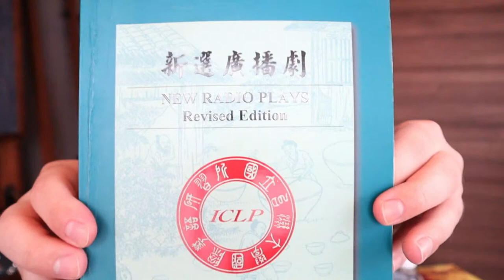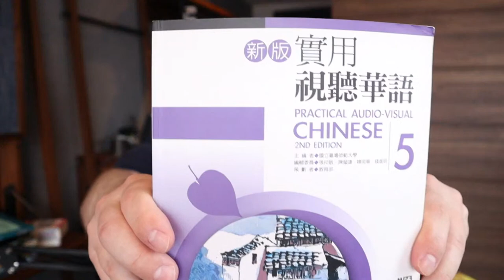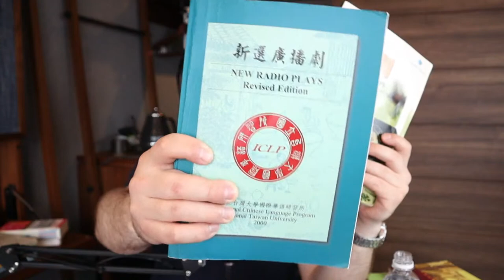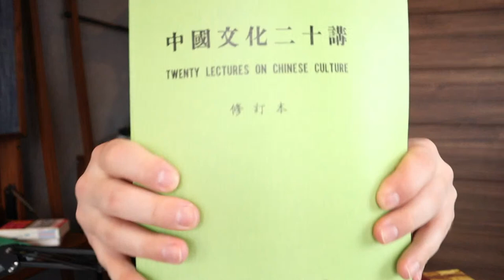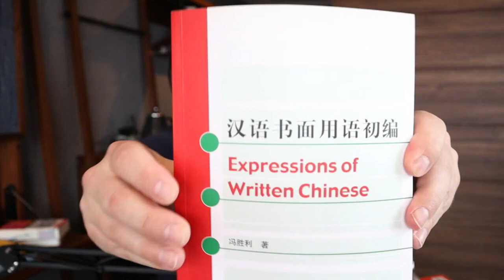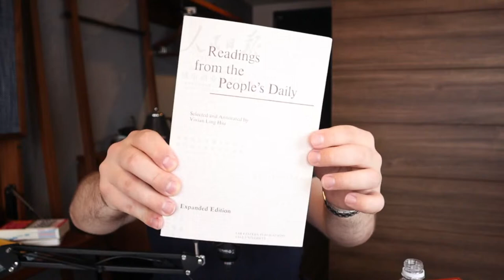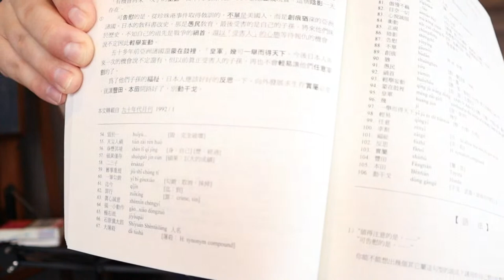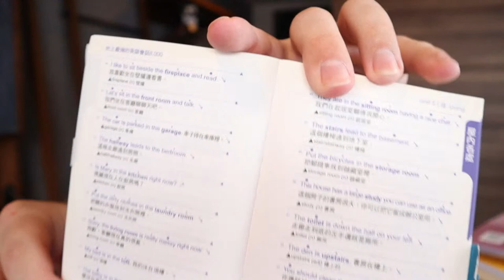Intermediate and Advanced Chinese Textbooks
We highly recommend checking out our webinar on our top tips for learning Chinese characters. It's free and full of good information, and you also get a huge discount on our courses at the end! Here it is
There are a ton of resources out there for beginners. Most of the popular apps, textbook series, etc. are aimed at beginners. That's where most of the market is, after all.

But where do you go from there? What resources are there for intermediate and advanced learners? What do you do when you're fairly conversational, but have trouble reading newspapers and books? When you can get by in daily life, but news broadcasts on the radio seem like they're almost a different language?

In this week's video, I'm going to talk about textbooks for intermediate and advanced learners. I'm mostly going to focus on books that I've used, but I also have recommendations for books that I just own, but haven't actually used. I'm also making sure to include a few books for simplified Chinese learners, and I'm going to talk about what to look for in a good textbook at these levels.

Note! I'm certainly not saying these are the only textbooks out there worth using. The Princeton series I mentioned in the video is quite good, for example. These are textbooks that I personally own, and have either used extensively or partially. Others may suit you better—do your research, and compare the books you're looking at with with what I've shown you here, and make sure to select books with quality recordings.

Textbooks recommended in this video:

Practical Audio-Visual Chinese 視聽華語
Taiwan Today 今日台灣
Mini Radio Plays 迷你廣播劇
New Radio Plays 新選廣播劇
Talks on Chinese Culture 中國文化叢談
Twenty Lectures on Chinese Culture 中國文化二十講
Thought and Society 思想與社會
Learning Chinese with Newspaper 1-3 (讀報學華語1～3)
Readings from the People's Daily
Advanced Chinese: Intention, Strategy, and Communication 高级汉语：意图，技巧与表达
The Independent Reader 從精讀到泛讀
Advanced Chinese Reader 高級華文讀本
News & Views 新聞與觀點
Aspects of Life in Taiwan 台灣社會短文集
The Chess Champion by Chang Hsi-kuo 張系國《棋王》
A Glossary for the Novel "The Chess Champion" by Zhang His-kuo [sic] 棋王詞彙

I don't think I mentioned this in the video, but the Far East series is also very good. I used Far East Chinese Book 2B and part of Book 3, around the time I was studying PAVC book 3 in class. They're very good, practically-minded textbooks that give you practice with things like reading receipts and signs. Many people at MTC take Far East 3 after PAVC 4, but before either PAVC 5 or Mini Radio Plays (which are considered to be the same level at MTC).

Chinese-English "Sentence books":

臨時需要的一句話：英語會話辭典4000句
史上最強的英語會話8000

The "yellow" reader series:
中國的風俗習慣（一、二）
中國民間故事（一、二）
中國經典歷史故事
當代中國短篇小說選（一、二）
當代中國散文選
Maybe more, I'm not sure.